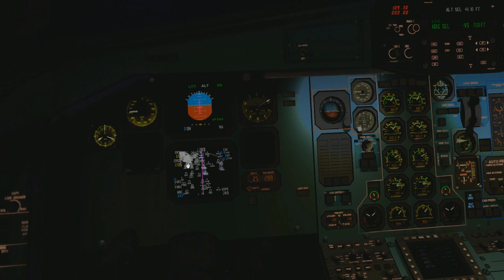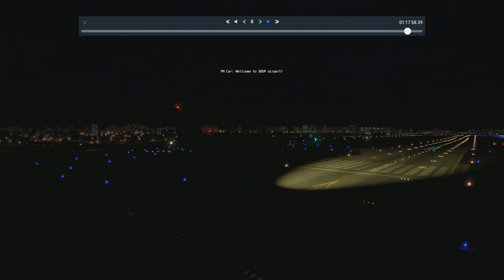ATR AZUL POUSO EM CONGONHAS A NOITE XP11